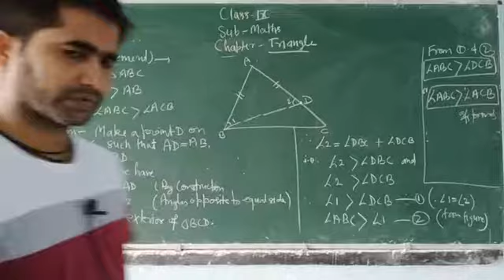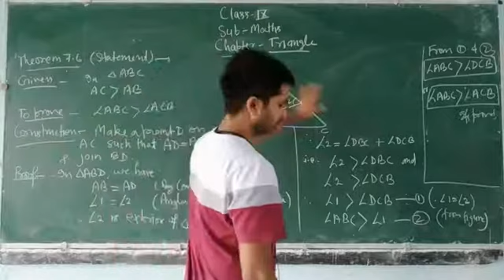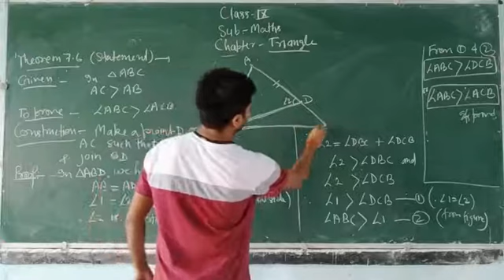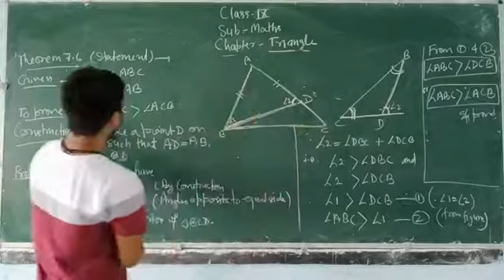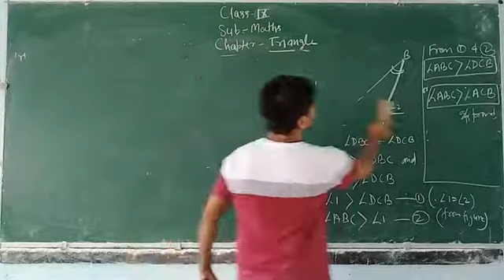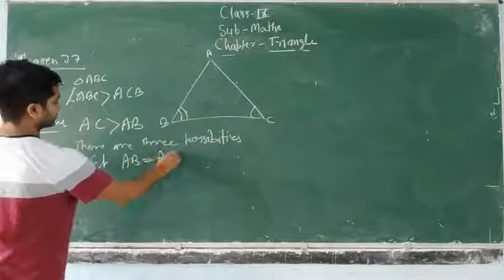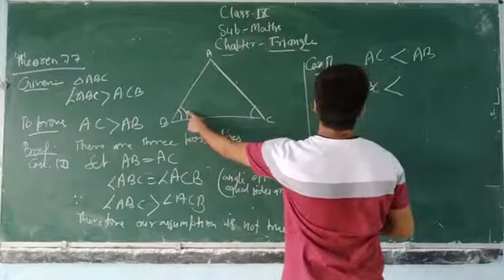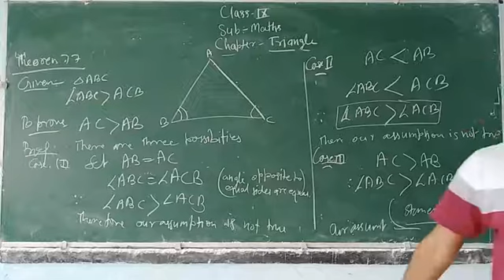Class 9 maths Theorem7. 6 and 7.7